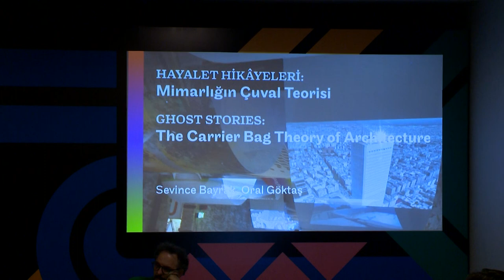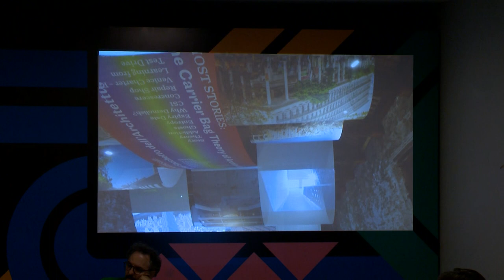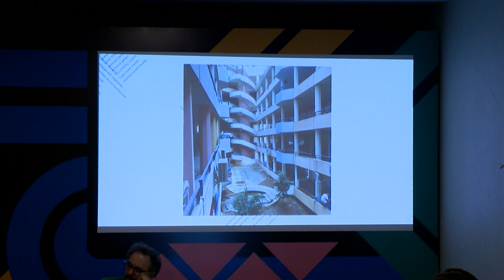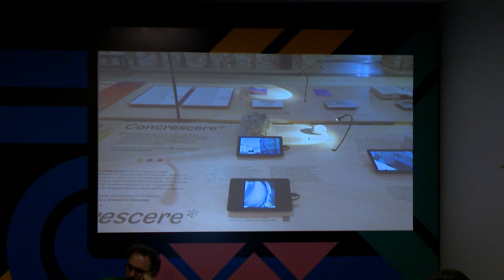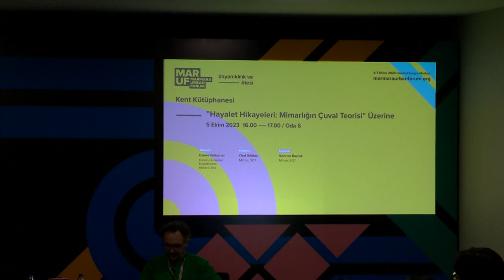MARUF23 | A Talk on ''Ghost Stories: The Carrier Bag Theory of Architecture''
Speakers:
Cemre Gökpınar, Ankara Aks
Oral Göktaş, SO?
Sevince Bayrak, SO?

"...all stories are, more or less, ghost stories." Julian Wolfreys

Can unused structures of various functions, instead of being demolished, be transformed into laboratories of the future? Can a new architectural understanding make buildings to be seen as containers that hold people together? Can architecture lend an ear to unused structures? This session, organized around the book ''Ghost Stories: The Carrier Bag Theory of Architecture'' prepared by Sevince Bayrak and Oral Göktaş as part of the Venice Architecture Biennale Turkish Pavilion Project, aims to reveals the story of the neglected structures.